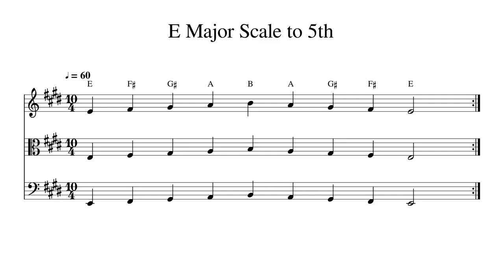E Major Scale to 5th at 60bpm Backing Track BnW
Play or sing along. This track features double bass, cello, viola and violin playing E Major Scale to 5th at 60bpm. Sheet music is provided on G treble clef, C alto clef and F bass clef.